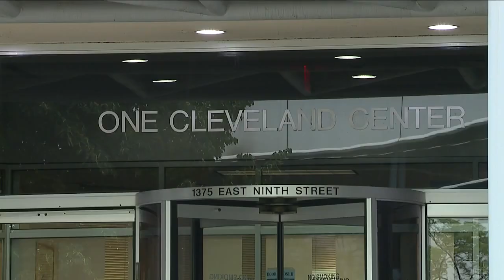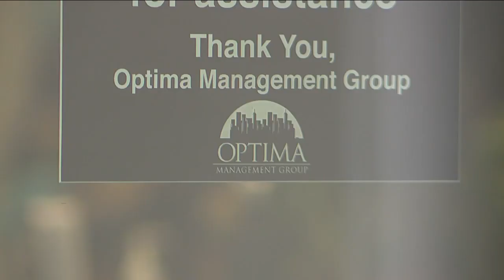FBI raids office at One Cleveland Center in Downtown Cleveland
A spokesperson for the Cleveland Division of the FBI confirmed the presence of agents outside One Cleveland Center on Tuesday morning.